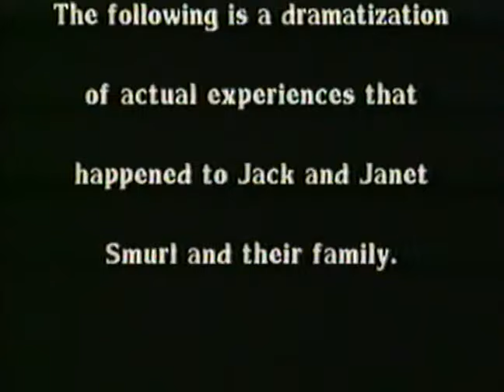super film horreur complet en francais 2022 - DANS LA MAISON HANTEE